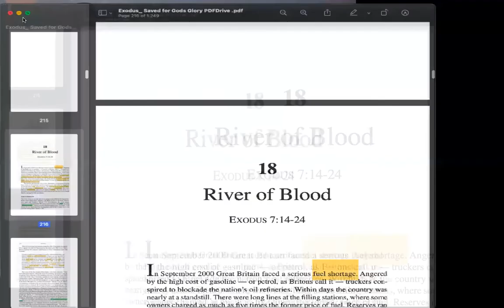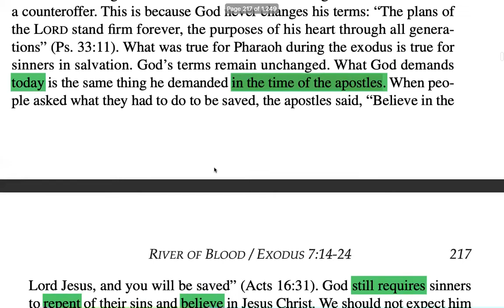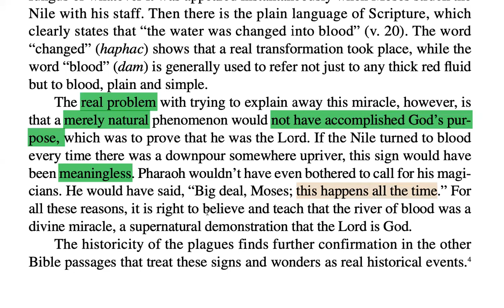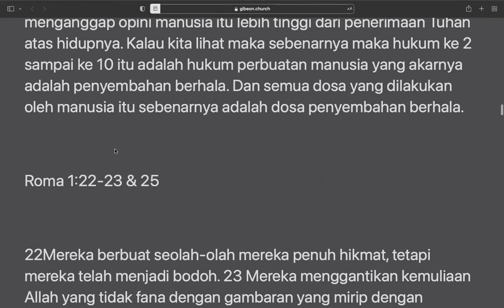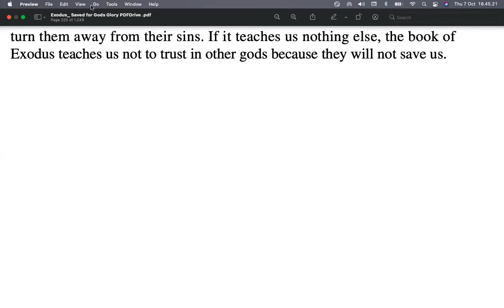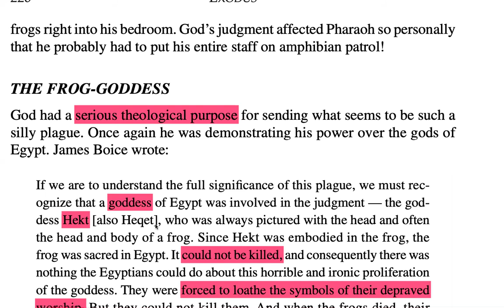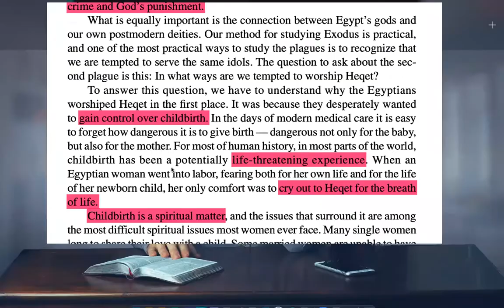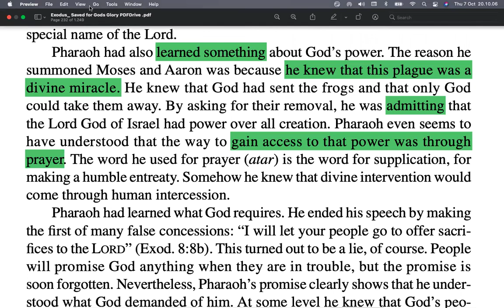Bible Study 07 Oktober 2021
Tulah pertama dan kedua